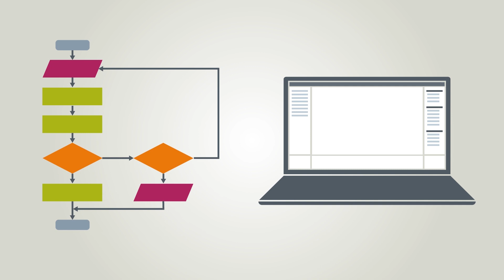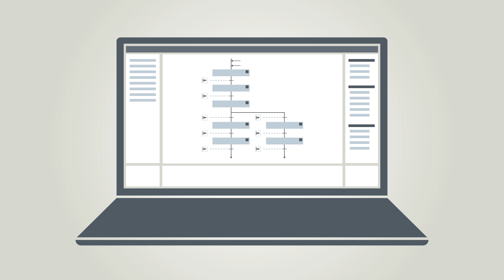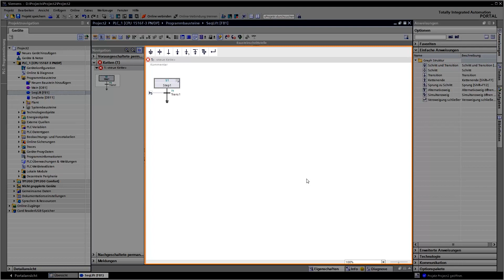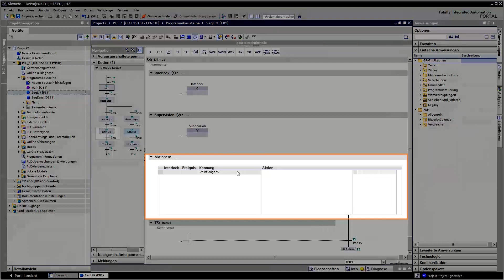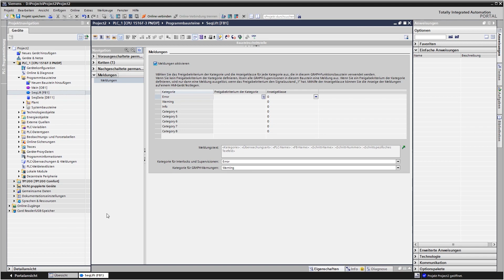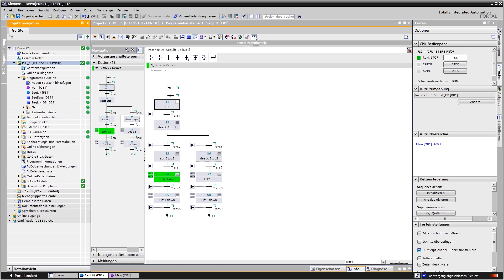30 - Das TIA Portal - Programmierspreche GRAPH (Deutsch)